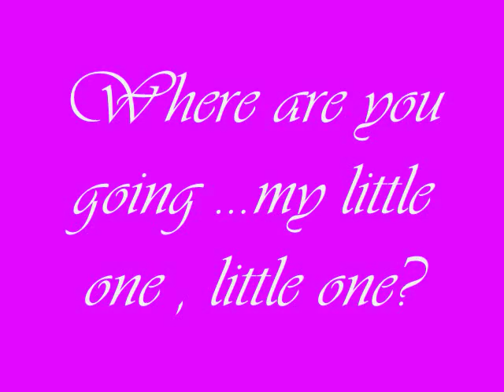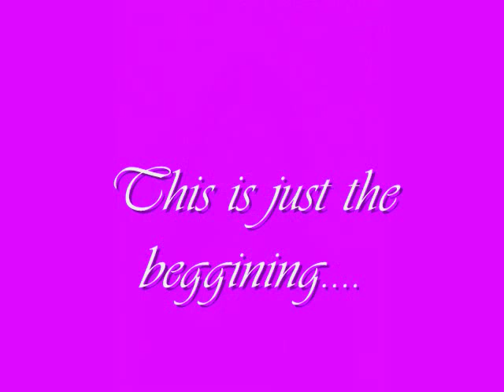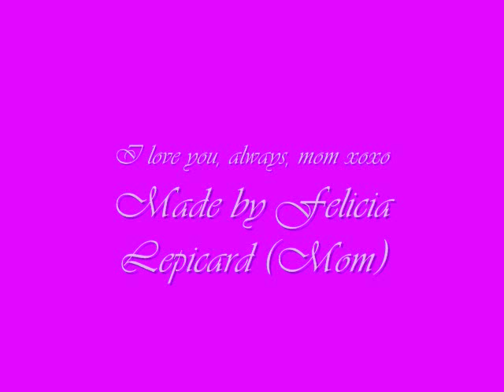Where r u going my little one , little one..Christy8-16-10_0001.wmv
When my daughter in this film was about 3 she loved The Elephant Show, so for her 4th  Birthday, I taped all her favortie songs, and one of them was Turn Around by the Elehant show. I loved it more then she did, I think. I thoought then ""what a beautiful song it would be for when she turns 18", and wanted to save it yet still thinking "that would still be many years from now".  Well that years have come very fast, and luckly it was still intact in a tape and had it changed into CD.  I hope she loves it . She is at Syracuse now, just left yesterday.  I love you , Christy .  Love, Mom. August 24 2010